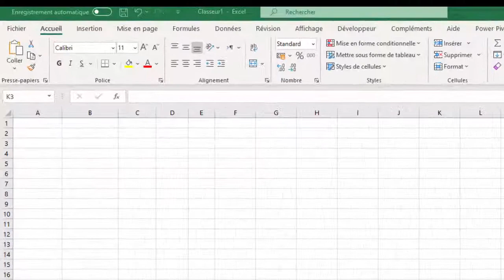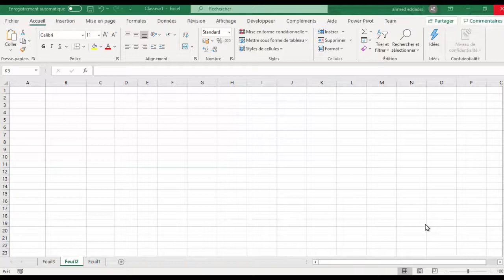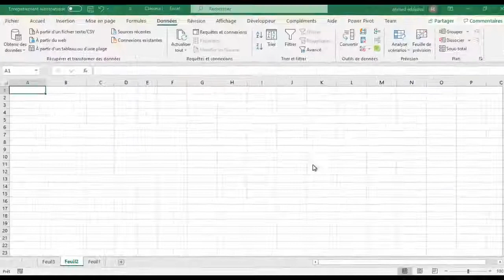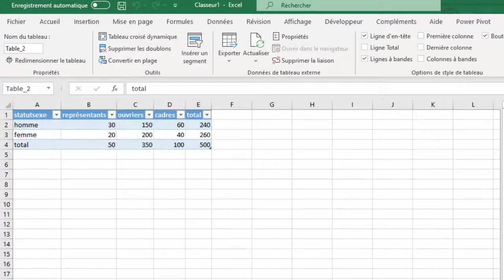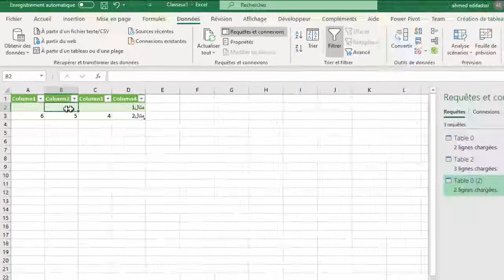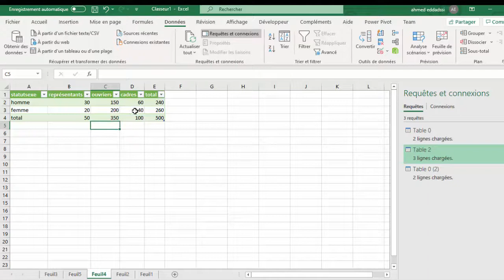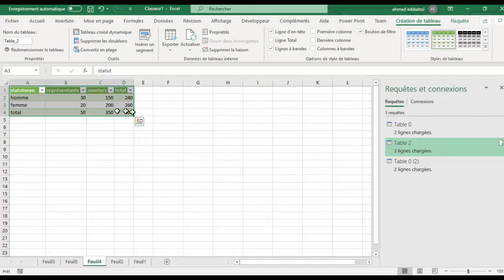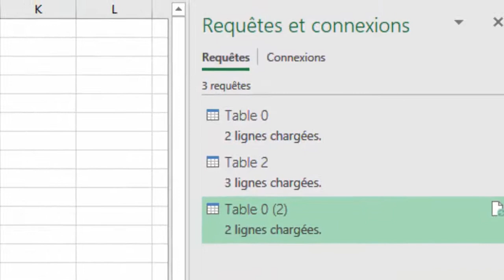How to import data to excel from the web كيفية استيراد المعطيات الى اكسيل من الانترنيت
شرح طريقة استيراد جداول من أي موقع الكتروني الى اكسيل  بسرعة
هده الطريقة تمكنك من التحيين التلقائي للمعطيات على اكسيل ادا تغيرت على الموقع دون الحاجة الى اعادة نسخها و تلصيقها يدويا كما ساشرح كيف يمكن استيراد المعطيات التي تحتاجها فقط من جدول على الانترنيت